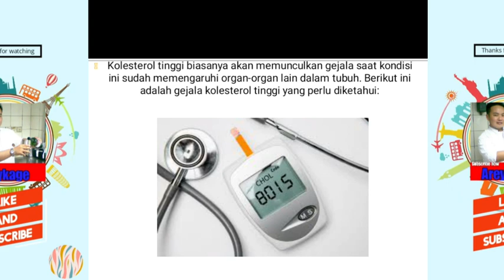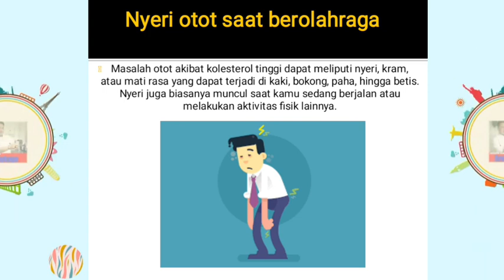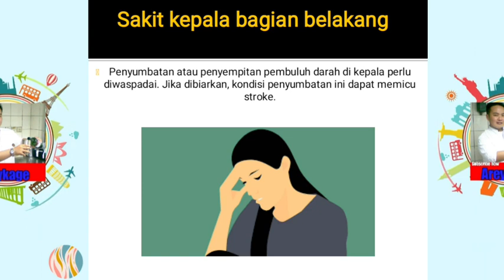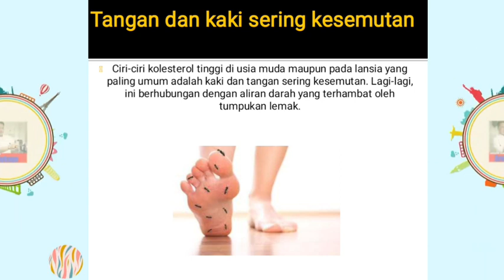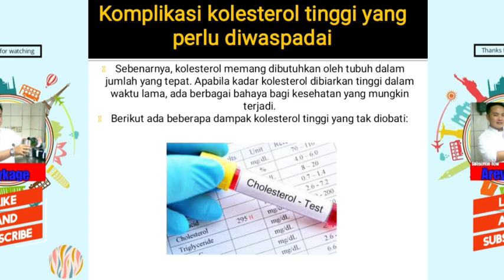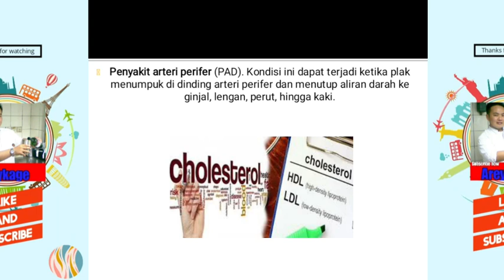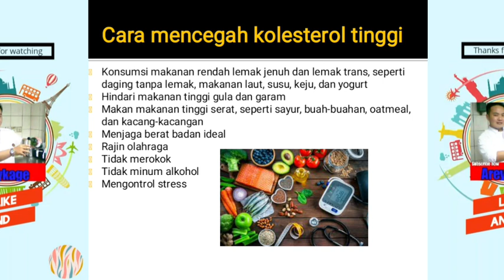Tanda kolestrol tinggi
apa saja tanda kolestrol tinggi